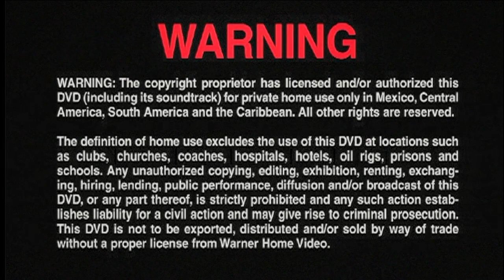Cierre DVD Liberen a Willy: El Gran Escape 2010 (Argentina)